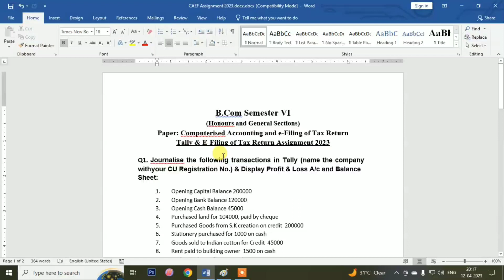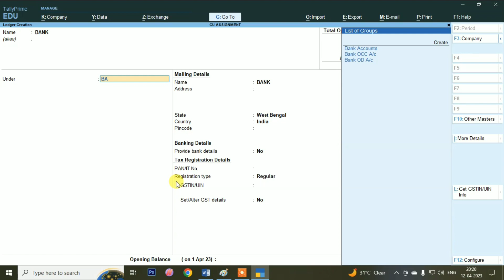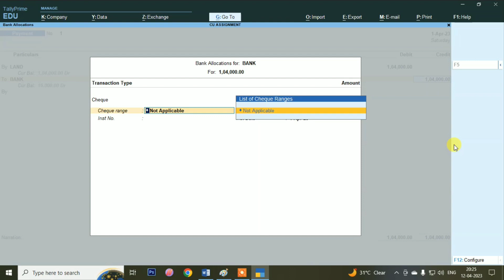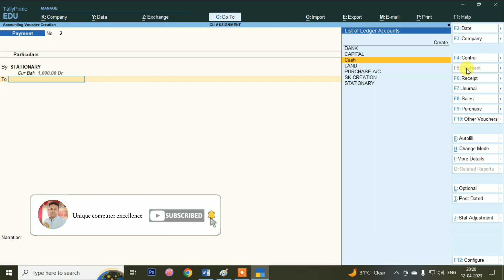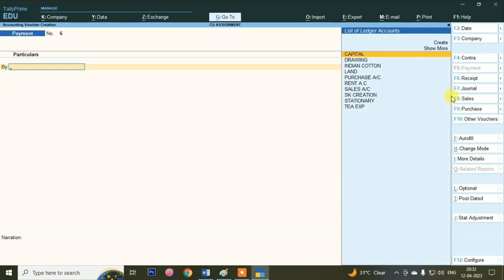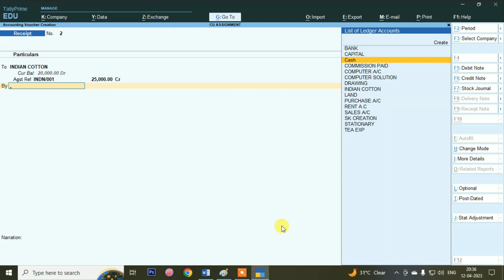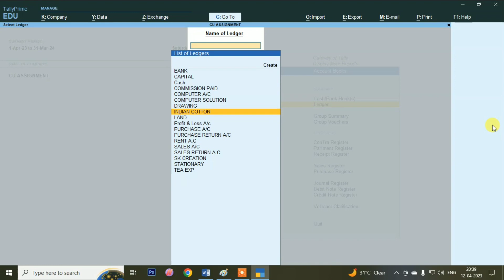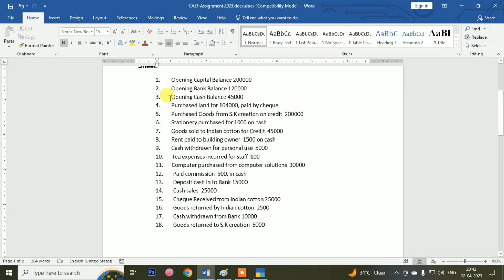B. COM ASSIGNMENT IN TALLY PRIME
ABOUT THIS VIDEO – IN THIS VIDEO YOU WILL GET TO KNOW ABOUT B. COM ASSIGNMENT  IN TALLY  WITH COMPLETE DETAILS HOPE YOU WILL LIKE IT THANKS YOU.

SOURCES :
tallyprimetutorialvideo,
tally prime 3.0,
tally prime me accounts work kaise maintain kare,
how start accounts work first time in tally prime,
how use tally prime fresher accountant,
first time accounts maintain in tally prime,
tally prime course kaise sikhe,
how use tally prime new version 3.0,
what is new in tally prime 3.0,
learn tally prime in hindi with practical course,
tally prime full course,
khaleej times,
news,
dubai,
gulf